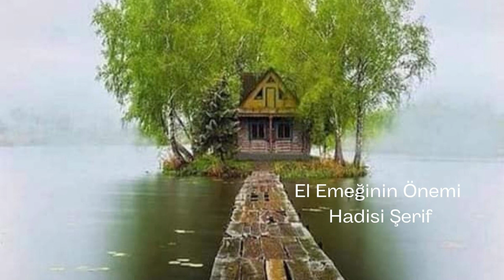El Emeği İle Helâl Kazancın Önemi, Hadisi Şerif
El Emeği İle Helâl Kazancın Önemi,
 Hadisi Şerif

Kanallarımız:
Konak TV